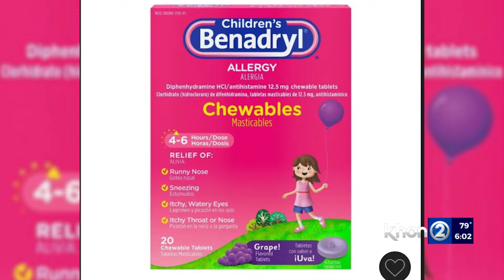Pediatric doctor, forensic expert testifies in Villa manslaughter trial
On day three of the Dixie Villa manslaughter trial, the defense used visual aids to try to discredit the prosecutor’s claims. Villa is accused of giving a deadly dose of medicine to an infant she was baby-sitting seven years ago.